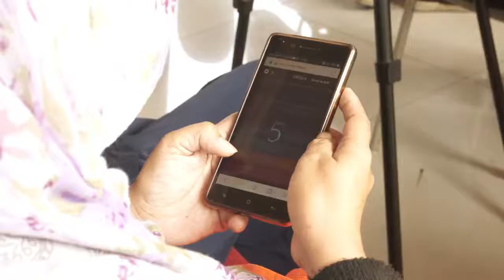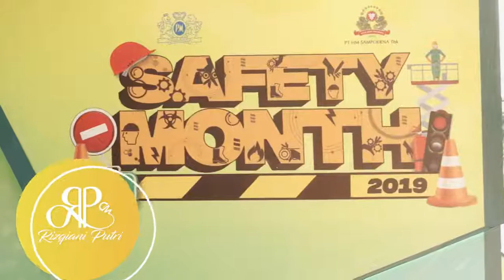MC Opening Safety Month 2019 of PT. HM Samperna, Tbk, at Pasuruan [Rizqiani Putri & Ronald Andretti]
Together with @ronaldandretti, for MC
Opening Safety Month 2019 of PT. HM Samperna, Tbk, at Sukorejo, Pasuruan

From @dims_kleponism's lense